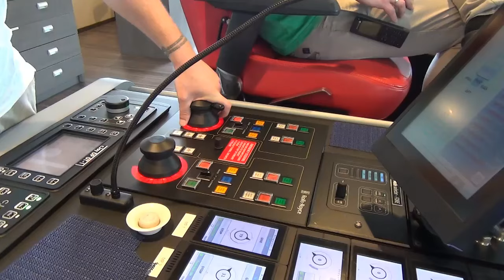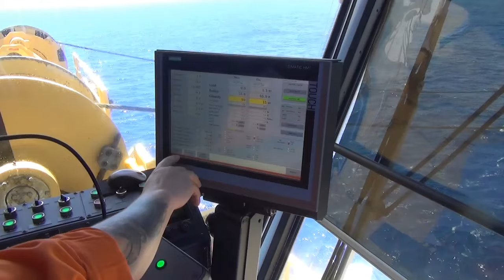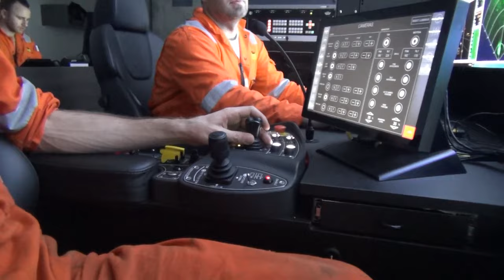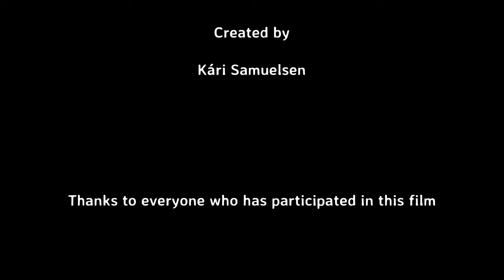Normand Maximus, One day at work